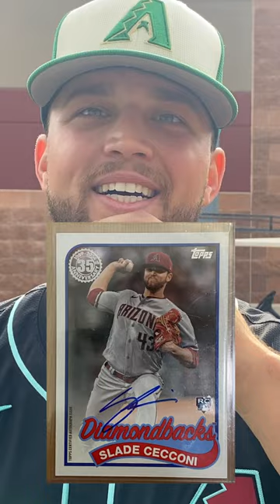Getting Spring Training Autographs from Slade Cecconi of the Diamondbacks!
Our new favorite player! Slade Cecconi! After pitching in the D-Backs / Mariners game during Spring Training on March 17th (2IP, 4Ks), he stopped by Autograph Alley and signed a few cards for the boys and their baseballs. So kind and personable! Thanks for taking the time Slade, we really appreciate it! sladececconi autograph peoriasportcomplex autographalley seattlemariners arizonadbacks stpatricksday 1989topps @Dbacks